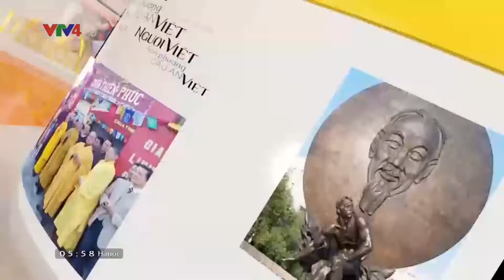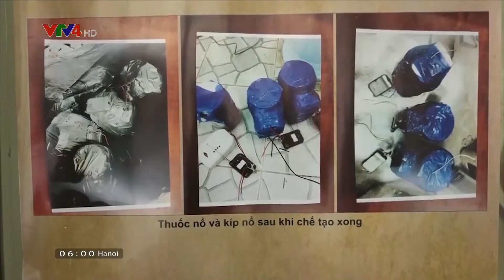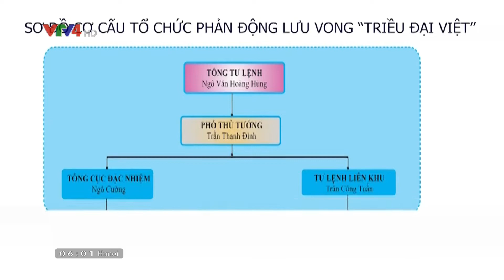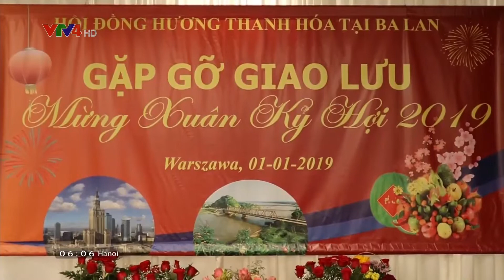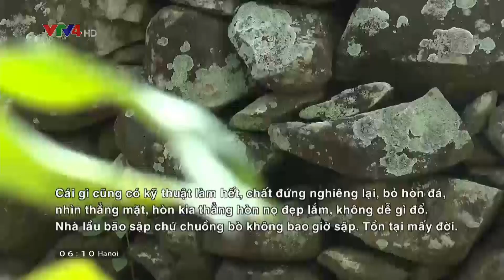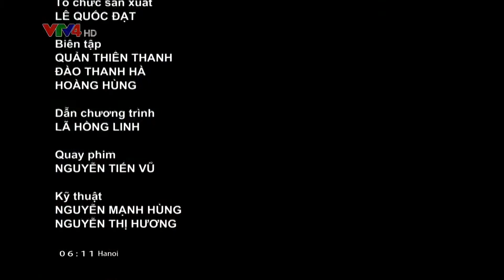Người Việt bốn phương - 03/01/2019